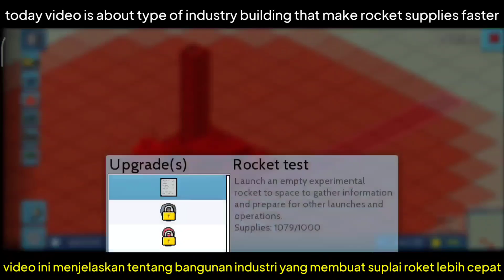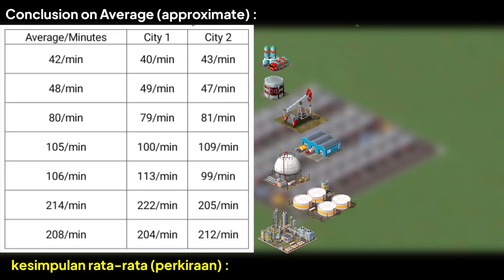Industry Building That Make Rocket Supplies Faster | Theotown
Thanks for watching and Thank you for all of your support for this channel, sorry if i rarely upload a video because, in this week i have a school exam so i have to study more.
In this video im gonna show you industrial building that make a rocket supplies faster, for moon exploration in dsa cooperation.